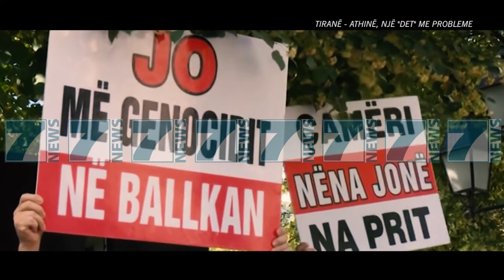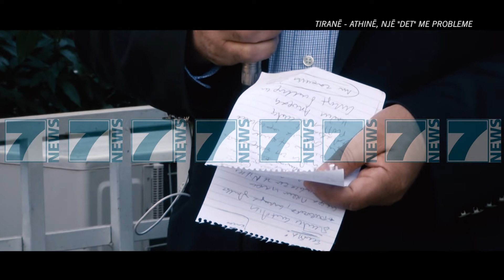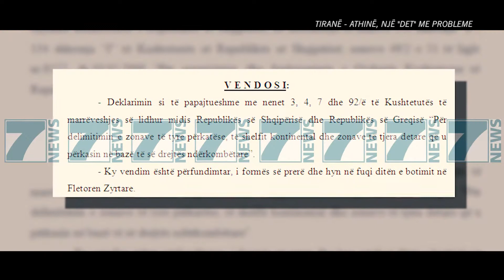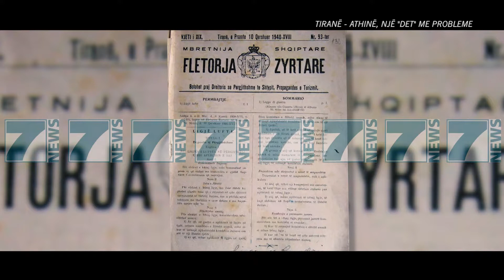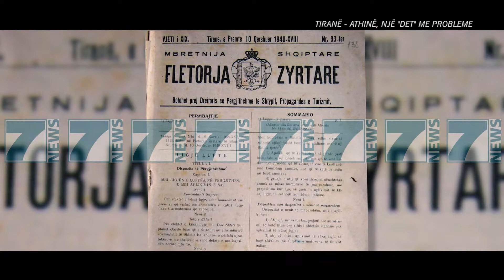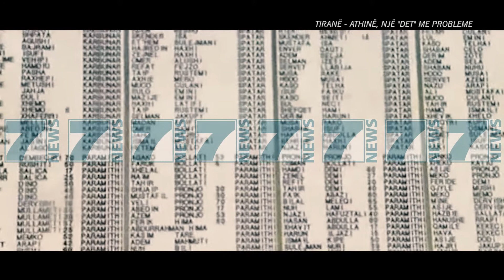TIRANE ATHINE NJE DET ME PROBLEME - News, Lajme - Kanali 7